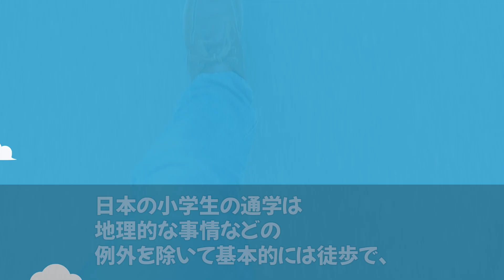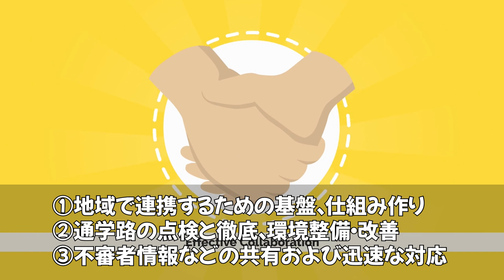【海外の反応】外国人の子供達だけで日本を旅したエピソードに海外が感動！「日本以外じゃ絶対無理だね！」【世界のJAPAN】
‹動画詳細›
■引用・参考サイト